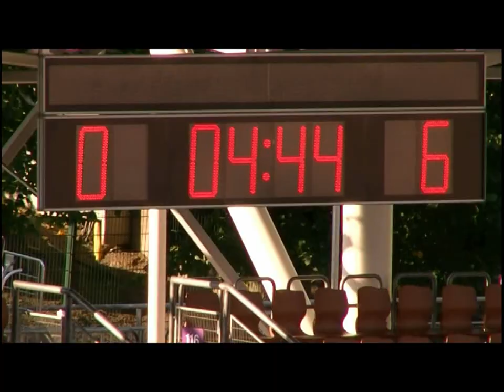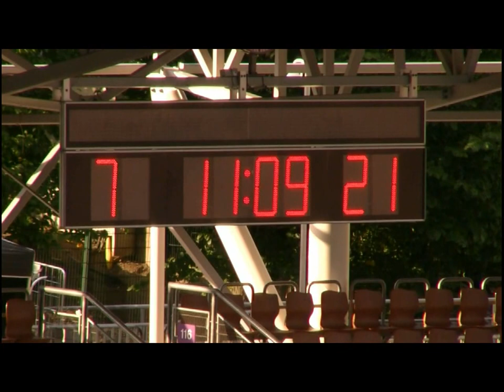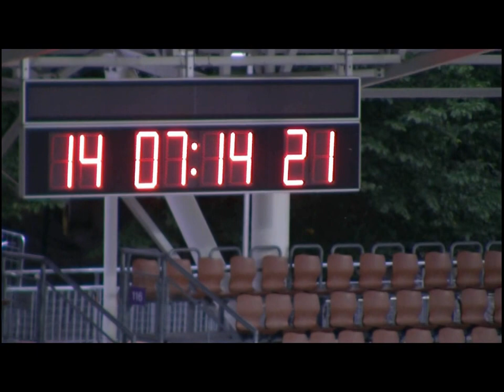suomenmestarit2011.mpeg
Helsinki Wolverines Suomen mestarit 2011